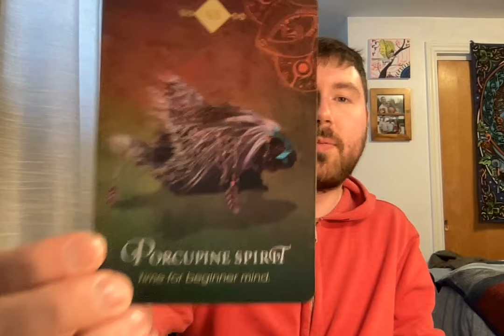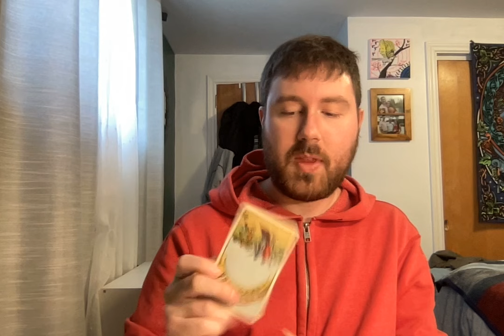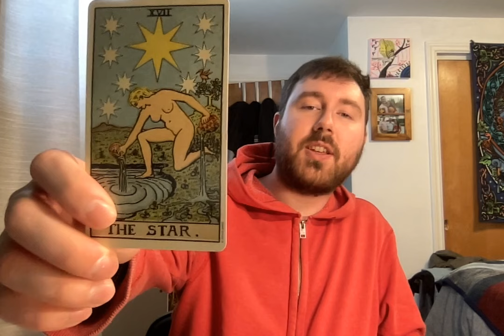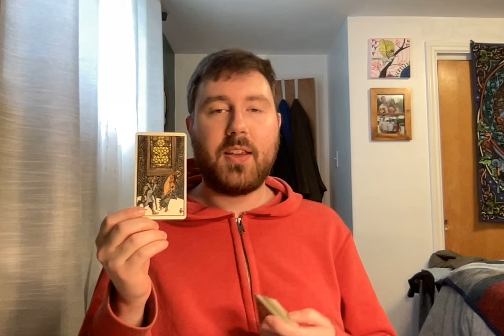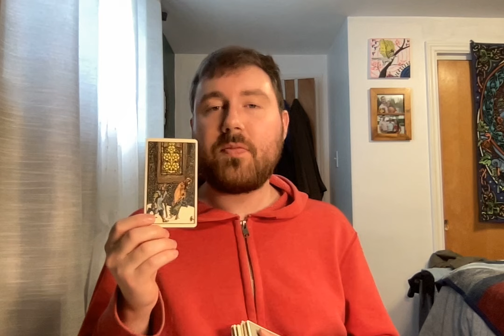PISCES♓️WOW THIS IS THE MOMENT YOU SPEAK YOUR TRUTH/CHAOS INSUES/CLEARING THE AIR ⚡️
TAROT DECKS:

Spiritsong Tarot